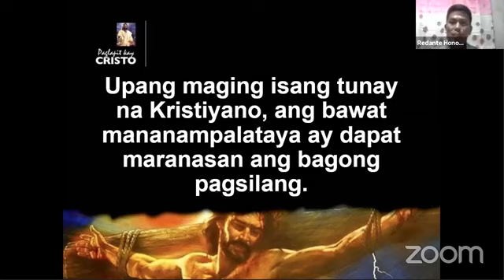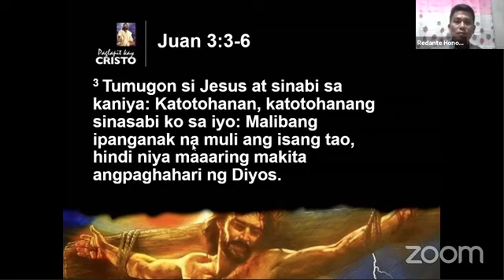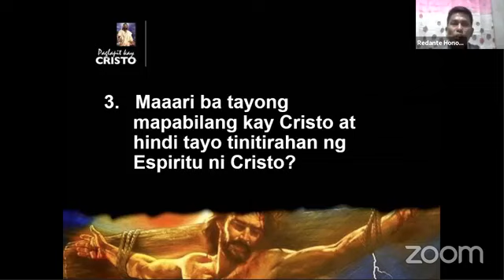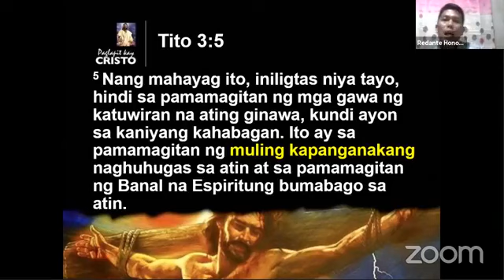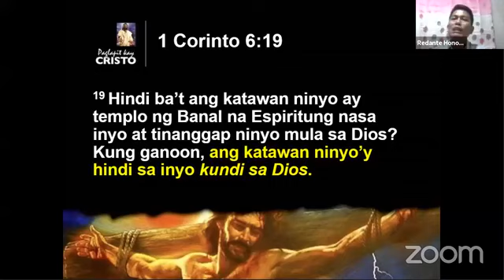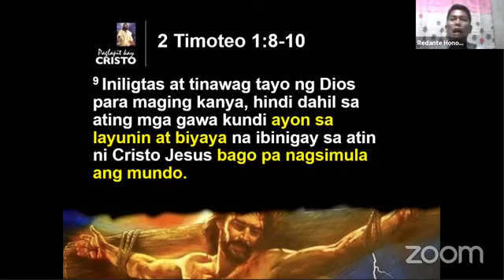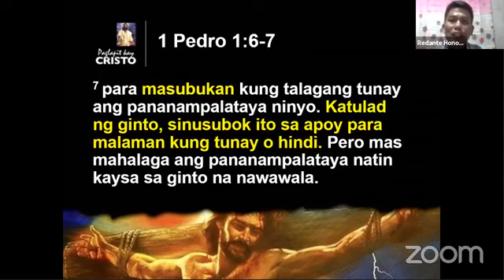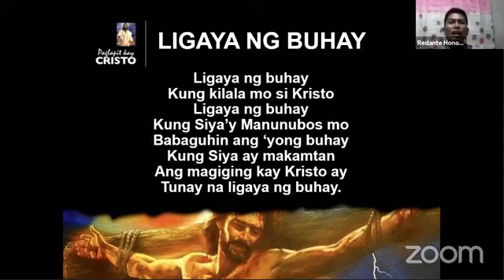Paglapit Kay Cristo (May 27, 2020 - Wednesday) #8 Why You Must be Born Again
May 27, 2020 Wednesday
Paglapit kay Kristo Bible Seminar
#8 Why You Must be Born Again

Evangelist and Minister, Pastor Redante Honorica, district pastor of Makati District features on how to step to Christ. This Bible study seminar gives intructions on how to know Jesus Christ, His work of salvation and His love to mankind.